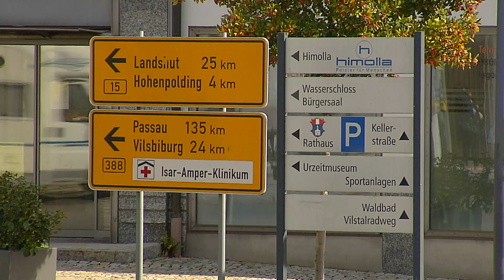Heimatgschichtn - beim Bogensportverein Taufkirchen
Menschen haben schon vor Tausenden von Jahren Pfeil und Bogen benutzt - damals noch zum Jagen, heute als Sport. Der 1.Schützenmeister des Bogensportvereins in Taufkirchen an der Vils zeigt unserer Moderatorin Sophia Dreyer, wie man auf eine 19 Meter entfernte Zielscheibe treffen kann...